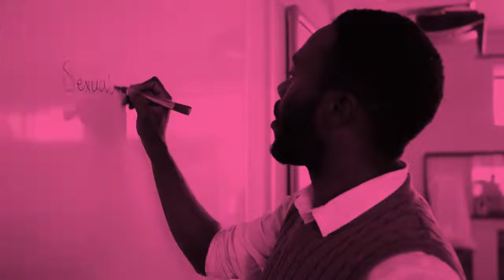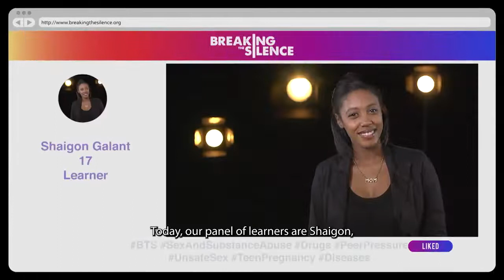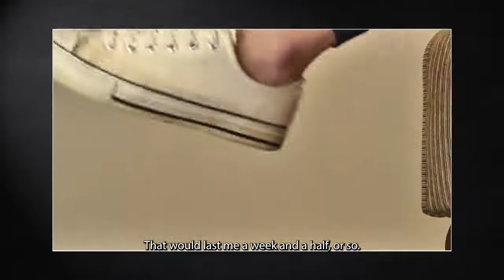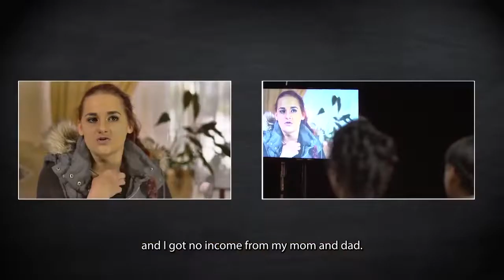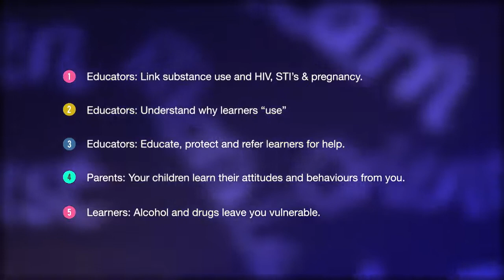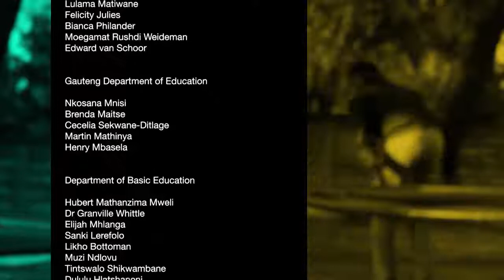BTS Episode 12: Substance Abuse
Episode 12 of Breaking the Silence focuses on substance abuse